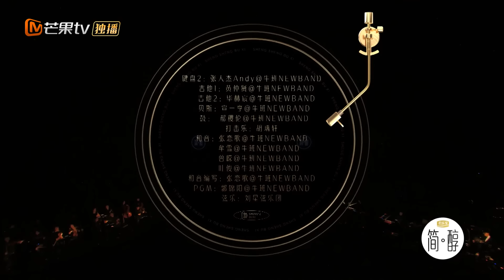【纯享】单依纯《爱与痛的边缘》演唱出最能戳痛人心的部分！《声生不息》 Infinity and Beyond EP1丨MangoTV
男队：林子祥/林晓峰/李克勤/李健/毛不易/曾比特/魔动闪霸/马赛克乐队
女队：叶蒨文/李玟/杨千嬅/周笔畅/刘惜君/炎明熹/单依纯/安崎
每一次现场，都是音乐最内核的感动！加入Mango TV VIP 4月25日起非会员每周一晚20:00共享港乐盛典！会员每周日抢先看正片，先人一步聆听港乐金曲！